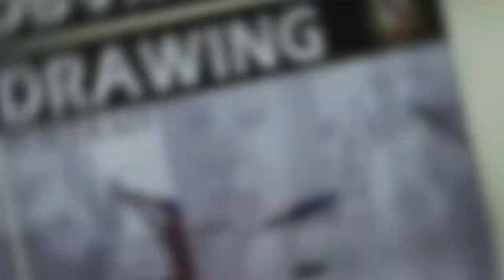Trailer ACT Academic Day 27 Nov 2018 โรงเรียนอัสสัมชัญธนบุรี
Trailer ACT Academic Day 27 Nov 2018
By : ACT Digital Art
Assumption College Thonburi